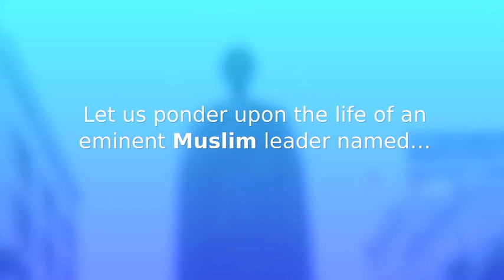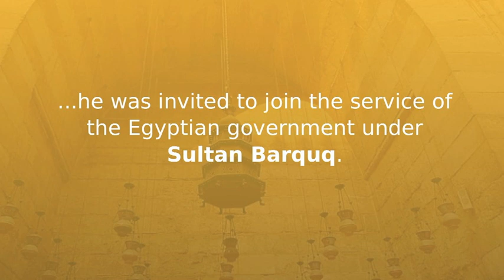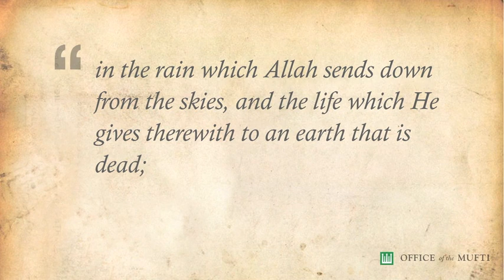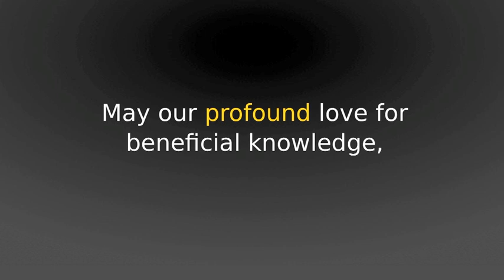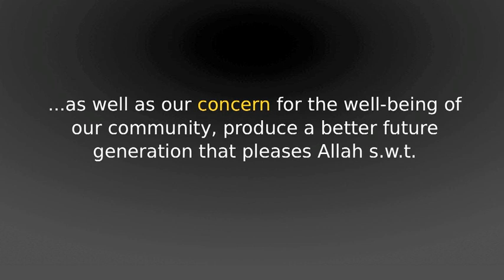Ibn Khaldun: An Eminent Social Observer